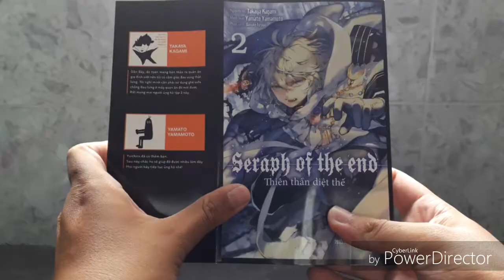Seraph Of The End (Thiên thần diệt thế) _ Vol.02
Nguyên tác: Takaya Kagami.
Minh họa: Yamato Yamamoto.
Nhà xuất bản: Kim Đồng.
MIêu tả: Đây là một bộ Manga mang nét vẽ của hiện đại.
Nội dung: Cuối cùng Yuichiro đã trở thành thực tập sinh của Đội Nguyệt Quỷ. Tuy nhiên, cậu lại được xếp vào cùng lớp với một thiếu niên ngỗ ngược tên Kimitsuki... Cuộc chiến đấu giành lấy "trang bị quỷ chú" cấp cao mà hai người họ sẽ đối mặt ra sao!? Trong khi đó, Mikaela - người lẽ ra phải chết từ lâu rồi - lại xuất hiện trên mặt đất trong hình hài trưởng thành hơn! Rốt cuộc cậu ta thuộc phe chính hay tà!?